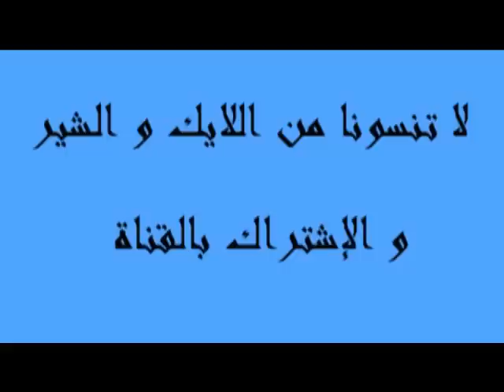اذا صارت معك شو بتعمل ...كرمال الله سلخو خمسين كف ...اضحك معنا حسام الحلبي